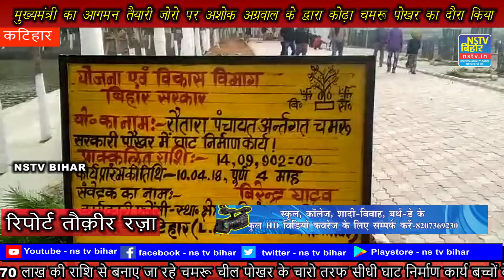कटिहार कल मुख्यमंत्री का आगमन तैयारी जोरो पर अशोक अग्रवाल के द्वारा कोढ़ा चमरू पोखर का दौरा किया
सीएम नीतीश कुमार के दौरे को लेकर आज विधान पार्षद अशोक अग्रवाल के द्वारा कोढ़ा प्रखंड के रौतारा पंचायत अंतर्गत चमरू पोखर का दौरा किया गया बताते चलें कि जल जीवन हरियाली अभियान के तहत मुख्यमंत्री नीतीश कुमार कल 06 जनवरी को चमरू पोखर में मुख्यमंत्री क्षेत्र विकास योजना अंतर्गत विधान पार्षद अशोक अग्रवाल के विधान परिषद कोष से लगभग 70 लाख की राशि से बनाए जा रहे चमरू चील पोखर के चारो तरफ सीधी घाट निर्माण कार्य बच्चों के लिए चिल्ड्रंस पार्क प्लांटेशन बॉक्स एवं चमरू पोखर के चारो और सौंदर्य करण निर्माण कार्य का निरीक्षण किया गया |